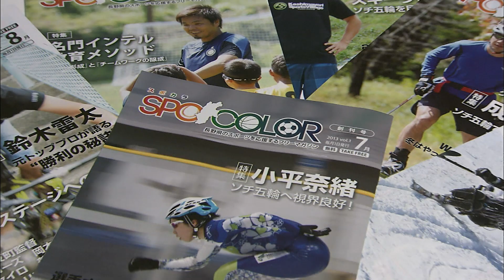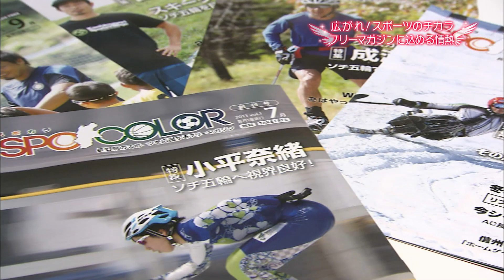まちの翼 - 信州きらり人 - #03 鶴見由加里さん